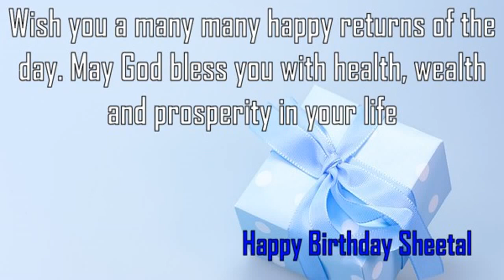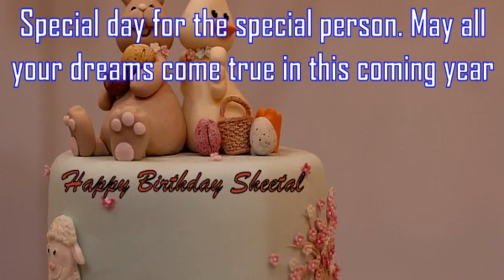Happy Birthday Sheetal Image Wishes✔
Happy Birthday Sheetal Images. Send Personalized happy birthday wishes to Sheetal in 1 min by visiting
GreetName has thousands of image templates to choose from based on gender, age, and relationship. Pick the best image template. Enter Your Name and click 'Generate Personalized Image' button. You can share Sheetal picture birthday wishes to any social network such as Facebook status, Whatsapp status, Instagram, Twitter, Google+, etc